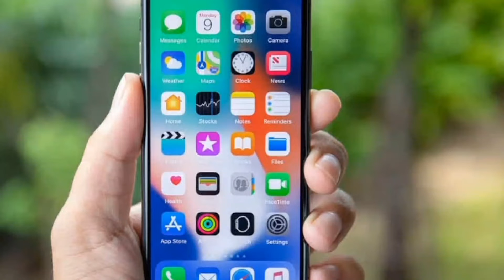दुनिया का सबसे महंगा Android mobile app कोनसा है || most expensive app in the world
👉about this video 👇
aapko mere is video mein duniya ki use sabse mahange app ke bare mein pata chalega jo duniya ka sabse mahanga app Mana jata hai aur aur yah app itna mahanga hai ki is app Ko duniya ki Sabse mahange app hone ka khitab bhi mil chuka hai to vah app kaun sa hai yah janne ke liye aapko Mera yah video dekhna hoga isliye mere is video ko jarur dekhna aur aur video ko like jarur karna

about my youtube channel 👇
main Apne is YouTube channel per Kai tarah ke fact Wale videos ko upload karta rahata hun agar aap mere yah fact Wale videos dekhte Hain To fir aapka knowledge Kai Guna badh sakta hai kyunki main isme aise fact Wale videos dalta rahata hun jo jyadatar logon Ko nahin maloom hota isliye mere is fact Wale videos ko jarur dekhna aur video ko like kar kar channel ko subscribe jarur karna

please 🙏 comments on this video